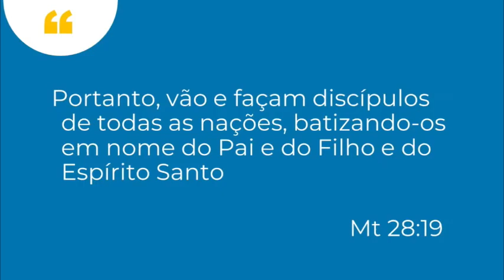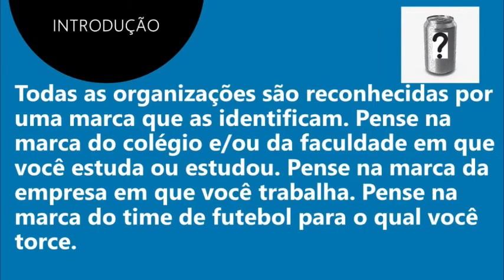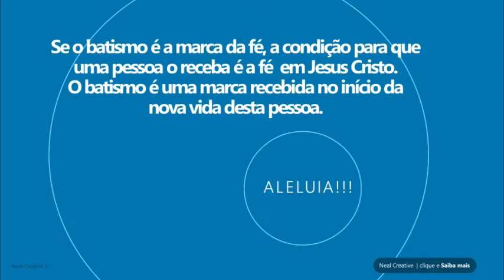Batismo! O símbolo de uma nova vida | Pr. Jean Garcia Cezar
Mensagem extraída do culto da noite do dia 04 de junho de 2023.

Canal da Igreja Batista Novo Mundo, em Curitiba, Paraná.

Cultos ao vivo todos os domingos às 9h30 e às 19h.